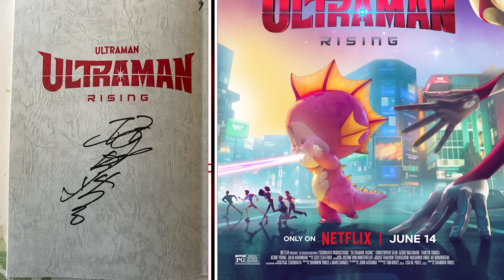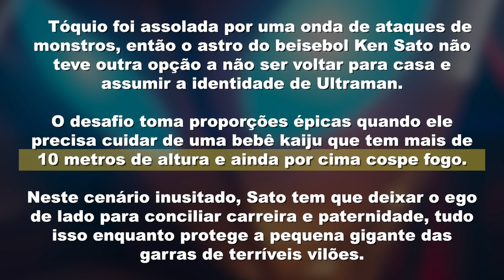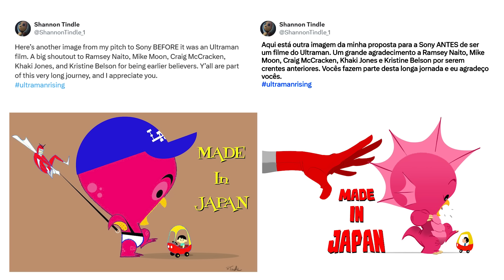ULTRAMAN virou babá na animação da Netflix | Review do trailer ULTRAMAN ASCENÇÃO / RISING - TokuDoc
Review do trailer final de ULTRAMAN RISING, a nova animação da Netflix, com o Gigante de luz que virou babá - todos os detalhes que vc perdeu!